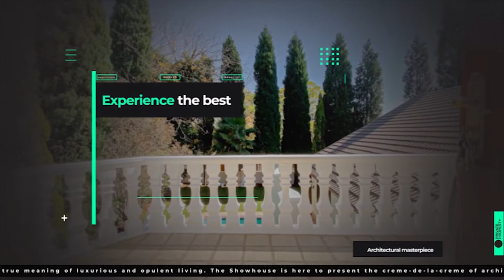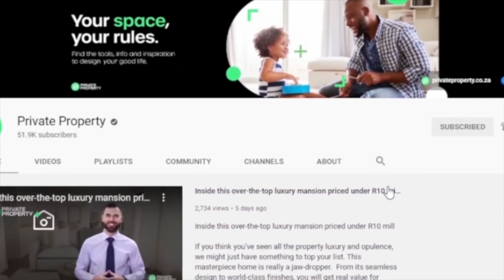WELCOME TO SHOW HOUSE PRIVATE PROPERTY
3 Bed House in Peerless Park
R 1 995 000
3 Beds
2 Baths
1 Garages

3 Bed Townhouse in Eversdal
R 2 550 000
3 Beds
2 Baths
1 Garages

4 Bed House in Sandown
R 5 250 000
4 Beds
4 Baths
3 Garages

3 Bed House in Dwarskersbos
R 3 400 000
3 Beds
2.5 Baths
3 Garages

4 Bed House in Country Club
Address: 34 Troon Street
4 Beds
2 Baths
2 Garages

3 Bed House in Calypso Beach
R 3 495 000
Address: 99 Carpathos Avenue
3 Beds
3 Baths
2 Garages

6 Bed House in Myburgh Park
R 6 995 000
Address: 48 Felicia Crescent
6 Beds
6 Baths
4 Garages

4 Bed House in Myburgh Park
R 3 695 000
Address: 6 Felicia Street
4 Beds
3.5 Baths
3 Garages

4 Bed House in Mykonos
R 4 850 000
Address: 42 Tenos Road
4 Beds
4 Baths
2 Garages

2 Bed Townhouse in Durbanville Central
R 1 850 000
Address: 16 Country Places, 16 Willowbrook Street
2 Beds
2 Baths
1 Garages